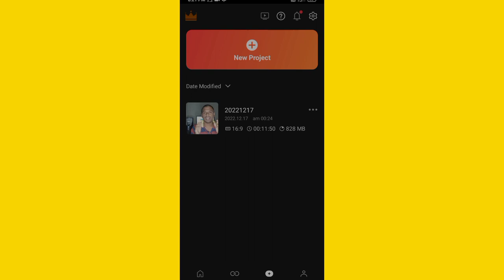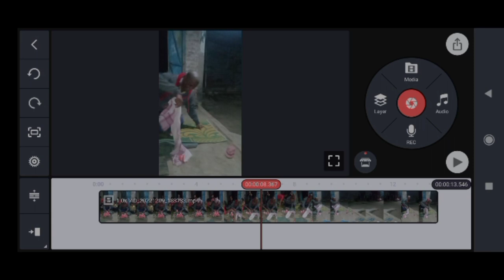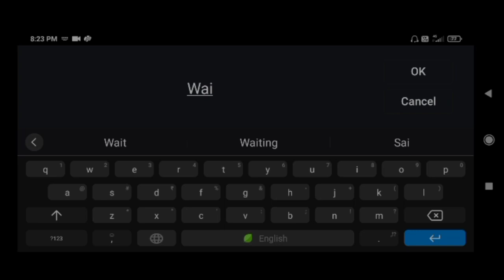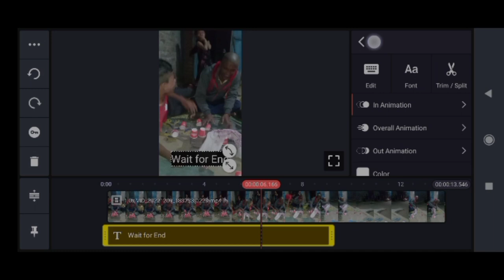অসমীয়া Assamese Videos 2023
Youtube Shorts Video Create in Assamese Video 2023 অসমীয়া Assamese new video 2023

New Assamese 2023 video